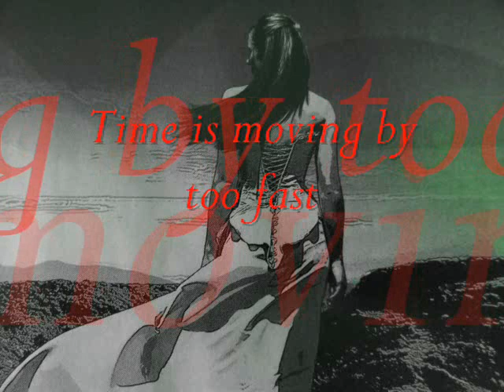Wake Me Up 2. Tino Marchetta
Time is passing by too fast. Wake me up to live.